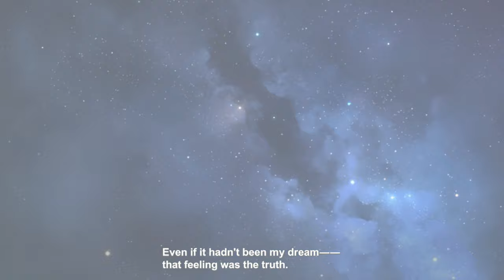Symboli Kris S Story 4 - "Similar" (ENG Sub CC) [Uma Musume Pretty Derby]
Chapter 4/7 of Symboli Kris S' Character Story - "Similar" - English Subtitles

For the most up-to-date list of translations, join the Uma Musume TL Discord